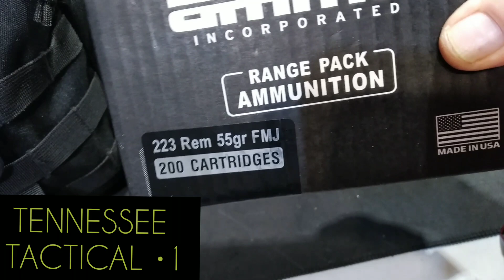MONDAY AMMO UPDATE..